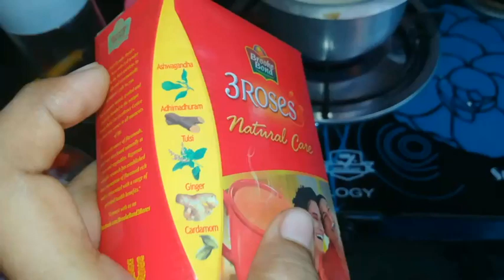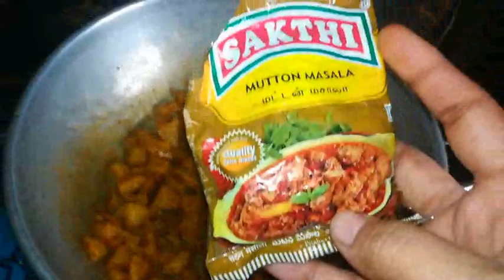Sunday vlog || cooking in mom's kitchen || idly umpa|| modakkathan keerai thuvaiya|| thakkali guruma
Original neengal recepie